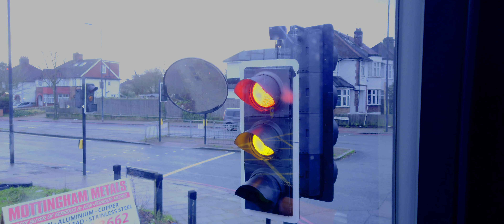hi to 2021